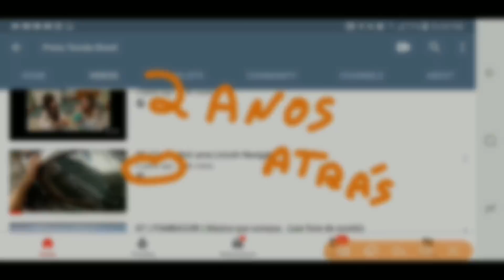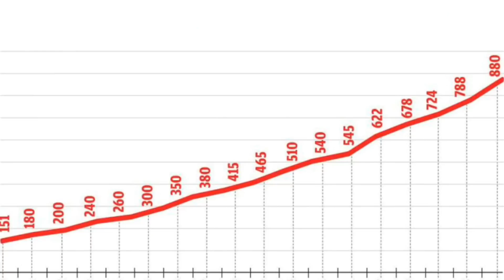(EP53/18) CANAL BRASIL SOBRE RODAS ESTÁ DE VOLTA (André Pareja)